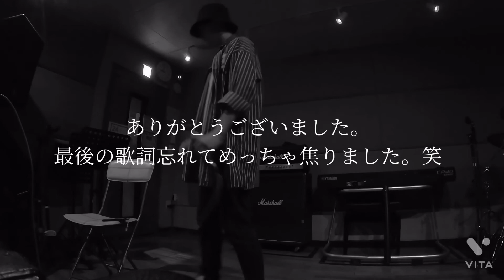ジェニーハイ/不便な可愛げfeat.アイナ･ジ･エンドを気合い入れて歌ってみた結果こうなった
声死んだ